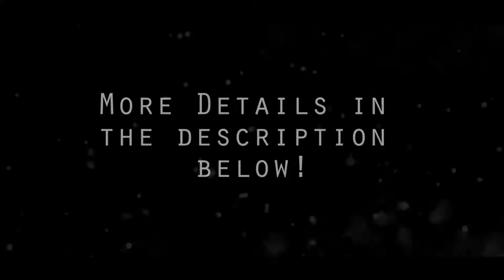RAYSOWAVYY Extreme Truth Or Dare An Extremely Hilarious Recation ! Must Watch !